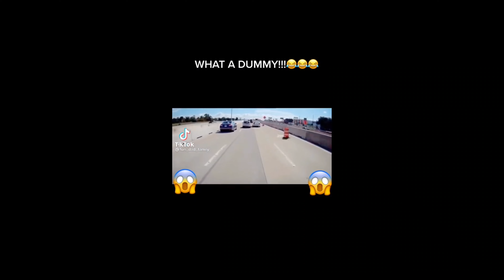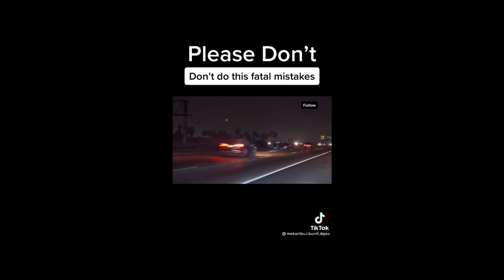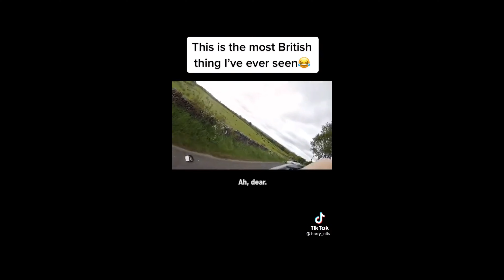5 minutes of tiktok crash | bike crash | car crash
downloaded from tiktok
edited with capcut( android)